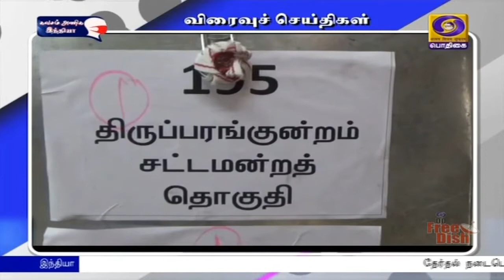பொதிகை இரவு 7.00 மணி விரைவுச் செய்திகள் [30.02.2021]PodhigaiTamilNews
1) சட்டமன்ற தேர்தல் வாக்குப்பதிவை முன்னிட்டு சென்னையில் வரும் 4 ஆம் தேதி முதல் 6 ஆம் தேதி நள்ளிரவு வரை மதுக்கடைகள் மற்றும் பார்கள் மூடப்படும் என சென்னை மாவட்ட ஆட்சியர் அறிவித்துள்ளார். இந்த நாட்களில் எந்த விதத்திலும் மதுபானங்களை விற்பனை செய்யக்கூடாது என்றும், தவறும் பட்சத்தில் சம்மந்தப்பட்டவர்கள் மீது கடுமையான நடவடிக்கை எடுக்கப்படும் என்றும் சென்னை மாவட்ட ஆட்சியர் சீத்தாலட்சுமி எச்சரித்துள்ளார்.
2) தூத்துக்குடி மாவட்டத்தில் சட்டப்பேரவை தேர்தல் வாக்குப்பதிவிற்காக 6 தொகுதிகளில் மின்னணு வாக்குப்பதிவு எந்திரங்களில் வேட்பாளர்களின் பெயர் மற்றும் சின்னம் பொருத்தும் பணி தொடங்கியுள்ளன. இந்த மாவட்டத்திற்கு தேவையான மின்னணு எந்திரங்கள் வந்து சேர்ந்ததையடுத்து தொகுதி வாரியாக சின்னம் பொருத்தும் பணியில் வருவாய் துறை அலுவலர்கள் ஈடுபட்டுள்ளனர். இந்த பணிகளை மாவட்ட ஆட்சியரும், தேர்தல் அலுவலருமான செந்தில் ராஜ் நேரில் ஆய்வு செய்தார். இந்த பணிகள் முடிவ‍டைந்ததும் அந்தந்த வாக்குச்சாவடிகளுக்கு அனுப்பி வைக்கப்படும்.
3) மதுரையில் தேர்தல்‍ பணியில் ஈடுபட உள்ள காவலர்களுக்கு தபால் வாக்குப்பதிவு இன்று நடைபெற்றது. ஆயுதப்படை மைதானத்தில் உள்ள சமூதாய கூடத்தில் நடைபெற்ற இந்த நிகழ்வில் மதுரை மற்றும்  புறநகர் பகுதிகளில் உள்ள பத்து தொகுதிகளுக்கான காவலர்கள் மற்றும் ஆயுதப்படை காவலர்கள் வந்து வாக்களித்தனர். இந்தப் பணிகளை மாவட்ட ஆட்சியர் அன்பழகன் நேரில் பார்வையிட்டார்.
4) சட்டமன்ற தேர்தலை சுமூகமாகவும், நியாயமாகவும் நடத்த ஏதுவாக கடலூரில் காவல் துறையினர் மற்றும் துணை ராணுவத்தினர் கொடி அணிவகுப்பில் ஈடுபட்டனர். கடலூர் துணை கண்காணிப்பாளர் சாந்தி  தலைமையில் நடைபெற்ற இந்த அணிவகுப்பு, மார்கெட் அருகில் இருந்து புறப்பட்டு முதுநகர் காவல்நிலையம், சுத்துக்குளம் அருகே நிறைவடைந்தது. இதேபோன்று விருத்தாச்சலம் துணை கண்காணிப்பாளர் மோகன் தலைமையில் மற்றொரு அணிவகுப்பு சந்திப்பு சாலை பாலக்கரை ரவுண்டானா வழியாக சென்றது.
5) சட்டப்பேரவை தேர்தல் வாக்குப்பதிவின் போது வாக்குச்சாவடிகளுக்கு தேவையான கொரோனா தடுப்பு உபகரணங்கள் அனுப்பி வைக்கும் பணி தருமபுரி மாவட்டத்தில் தொடங்கியுள்ளது. மாவட்ட தேர்தல் அதிகாரி கார்த்திகா இப்பணிகளை நேரில் ஆய்வு செய்து ஒவ்வொரு வாக்குச்சாவடிகளுக்கும் அனுப்பி வைத்தார். பின்னர் செய்தியாளர்களிடம் பேசிய அவர், தேர்தல் நாள் அன்று பணியில் ஈடுபடும்‍ ஊழியர்களுக்கு தேவையான முகக்கவசம், சானிடைசர் உள்ளிட்ட கொரோனா தொற்று தடுப்பு பொருட்கள் அனுப்பி வைக்கப்படுவதாக தெரிவித்தார். மாவட்டத்தில் ஆயிரத்து 817 வாக்குச்சாவடிகள் உள்ளதாகவும், இவற்றிற்கு தேவையான உடல் வெப்ப பரிசோதனை கருவிகளும் அனுப்பி வைக்கப்பட்டுள்ளதாக அவர் மேலும் கூறினார்.
6) காஷ்மீர்-முதல் கன்னியாகுமரி வரை சைக்கிள் ஓட்டி சாதனை செய்ய வேண்டும் என்பதற்காக அதுல் ‍டெல் என்ற இளைஞர் குமரி முனைக்கு வந்தடைந்தார் எட்டுநாள் ஒருமணி நேரத்தில் அவர் இந்த சாதனையை நிகழ்த்தியுள்ளார். ஏற்கனவே இதே பயண தூரத்தை எட்டு நாள் 7 மணி நேரத்தில் கடந்த சாதனையை முறியடித்துள்ளார். ஸ்ரீநகரில் தொடங்கி ஜம்மு, பஞ்சாப், தில்லி, உத்தரப்பிரதேசம், மத்தியப்பிரதேசம், மகராஷ்டிரா, தெலங்கானா, கர்நாடாகா வழியாக தமிழகம் வந்த அவர் தனது பயணத்தின் நிறைவாக காலையில் குமரி முனையை தொட்டார்.
7) தருமபுரி அருகே ஏரியூர் கிராமப் பகுதியில் வலம் வரும் ஒற்றை காட்டு யானையால் கிராம மக்கள் அச்சத்தில் உறைந்துள்ளனர். கடந்த சில தினங்களாக இப்பகுதியில் உள்ள விளைநிலங்களில் புகுந்து வாழை, தென்னை, மா மரங்களை துவம்சம் செய்யும் காட்டு யானை பகல் நேரத்தில் புதர்களில் மறைந்து கொள்கிறது. எனவே கிராம மக்கள் அச்சத்தில் வீடுகளை விட்டு வெளியே வராமல் உள்ளனர். யானையை காட்டுக்குள் விரட்ட வனத்துறையினர் நடவடிக்கை எடுத்தனர்.